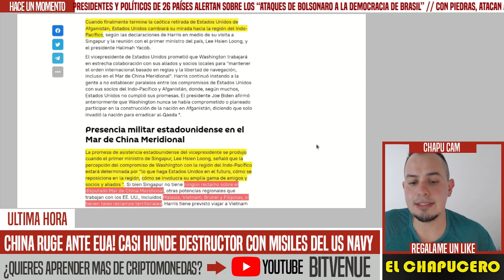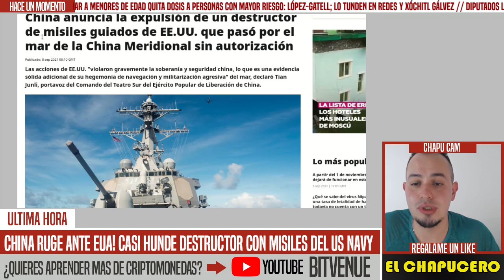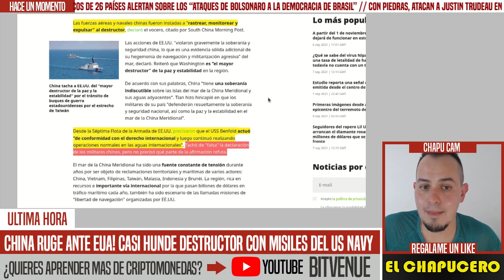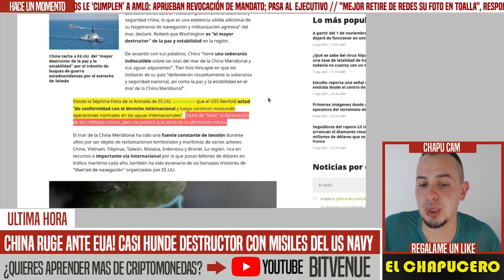CHINA CUMPLE AMENAZA! IMPIDE QUE DESTRUCTOR CON MISILES DE EUA SE ACERQUE A SUS COSTAS. NOTICIAS